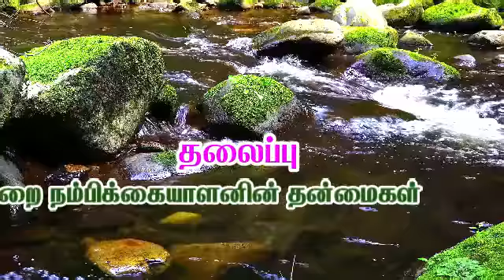'இறைநம்பிக்கையானின் தன்மைகள்' உரை: மௌலவி ரஹ்மத்துல்லாஹ் பிர்தௌஸி (JAQHஅழைப்பாளர் மங்களம்)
இஸ்லாமிய மார்க்க விளக்க தெருமுனைப் பிரச்சாரம்

நாள்: 28.6.19

இடம்: சுமைய்யா(ரலி) மதரஸா&மர்கஸ் அருகில்,
பாலசமுத்திரம்

நிகழ்ச்சி ஏற்பாடு :
           ஜம்இய்யத்து அஹ்லில் குர்ஆன் வல் ஹதீஸ்,
            பாலசமுத்திரம் கிளை,
            பழனி தாலுகா,
            திண்டுக்கல் மாவட்டம்.

மேலும் நமது நிகழ்ச்சிகளை உடனுக்குடன் அறிந்து கொள்ள நமது முகநூல் மற்றும் டிவிட்டர் பக்கங்களில் இணைந்திடுங்கள்.